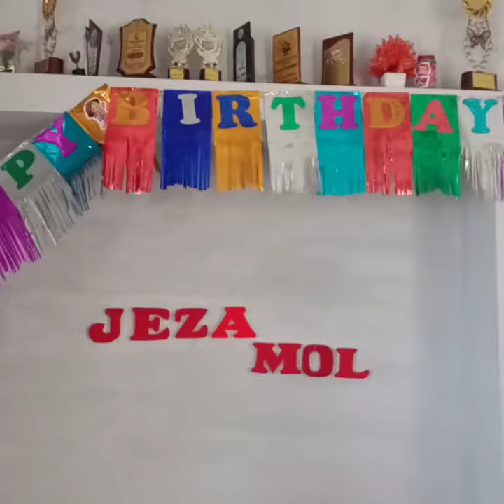Behind the scenes!!😉🥳Jeza Ayrin's||1st Happy Birthday🥰🎂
1stBirthday# home celebration #

click :SALMA ANEESH

 costumes :Remi's wonder

  cake:SALMA ANEESH